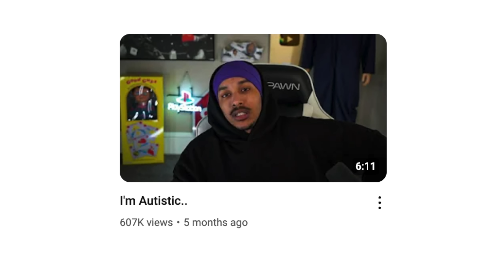Where Ya Mom At?? w/ Lou Ratchett | DOPE AS USUAL Podcast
Guys get ready today we sit down with the one and only Lou Ratchett, the YouTuber who's been blowing up your timeline with his hilarious sketches comes through for an epic episode of DOPE AS USUAL!!

RAW: The Exclusive Paper of the Podcast!

In this episode, Lou breaks down his journey from making videos in the trenches to becoming one of the funniest faces on the internet. We dive into the wild stories behind his viral moments, the grind of content creation, and how he persevered through very low points in life. Whether you're an aspiring creator or just need a good laugh, this episode is packed with gems you won’t want to miss!